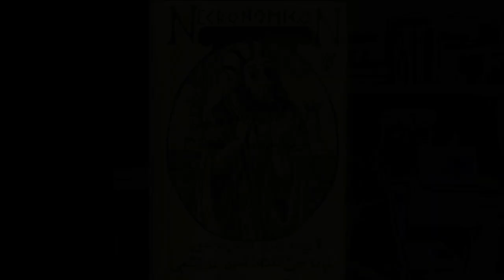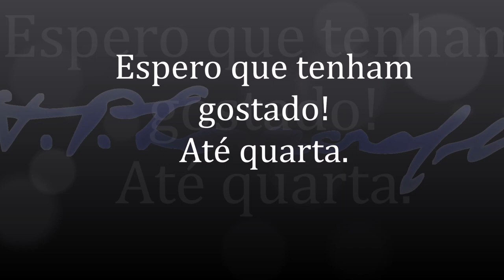"O Sabujo" (1922) - H.P.Lovecraft / "The Hound"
Penúltima obra de 1922, marcando a volta de nossos narradores convidados. A primeira menção do "Necronomicon" na obra de H.P.Lovecraft.

Penultimate work of 1922, marking the return of our guest narrators. The first mention of the "Necronomicon" in the work of H.P.Lovecraft.

00:00 - Apresentação / Presentation
07:52 - "O Sabujo" / "The Hound"